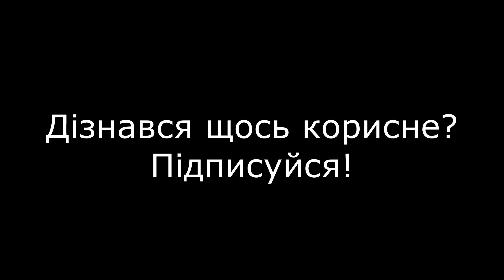Скоро зацвітуть сади. Ось тобі ІНСТРУКЦІЯ, що і як цвіте. Скільки меду Агрус, абрикос, персик, вишня